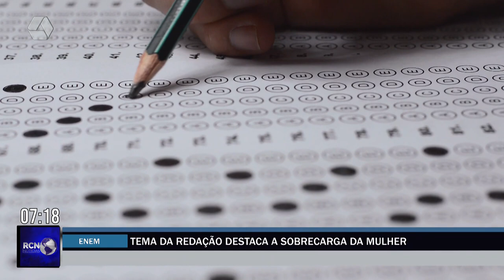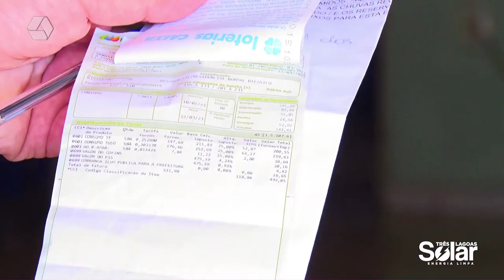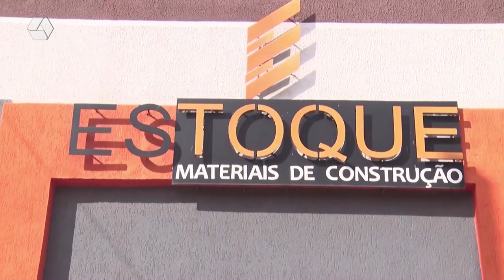RCN NOTÍCIAS 07/11/23